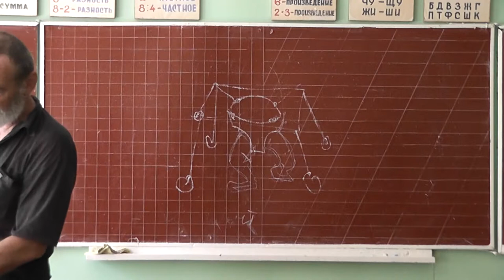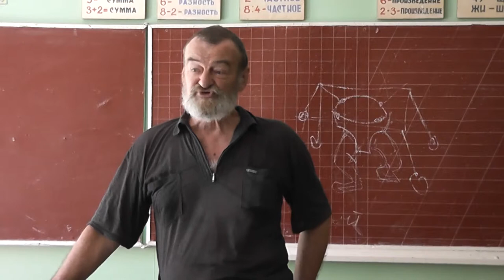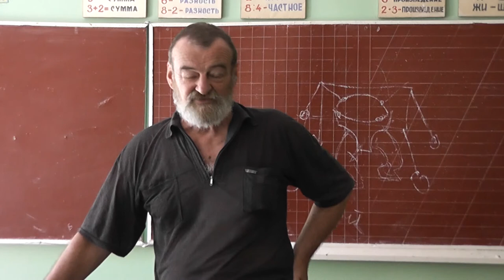50 Снятое молоко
Как разгладить смятый лист? Лак для фиксации рисунка.